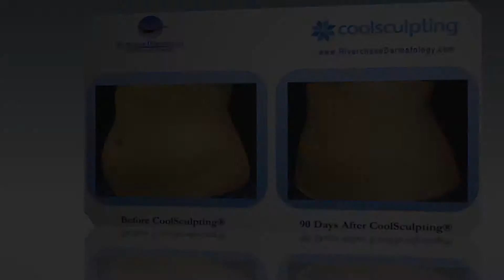Nite Owls Live!!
Our project for Media Performance